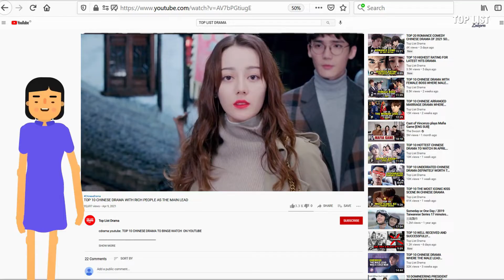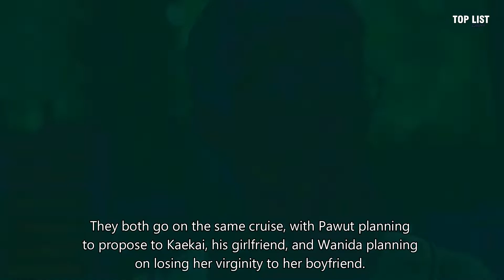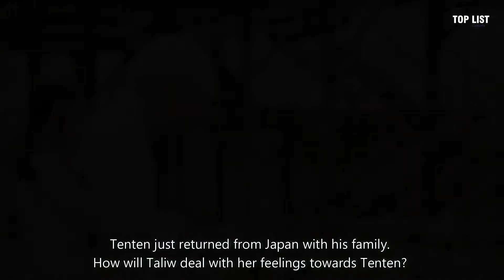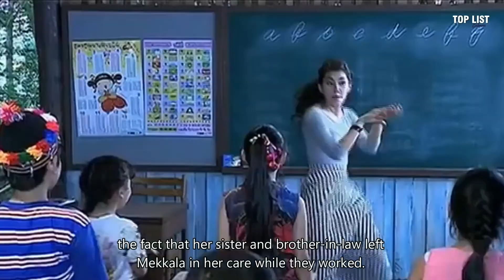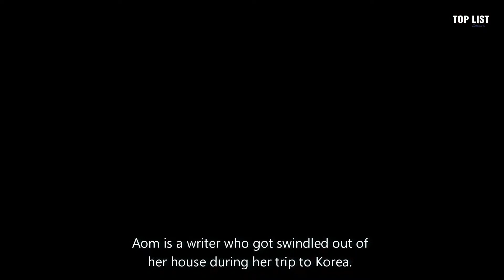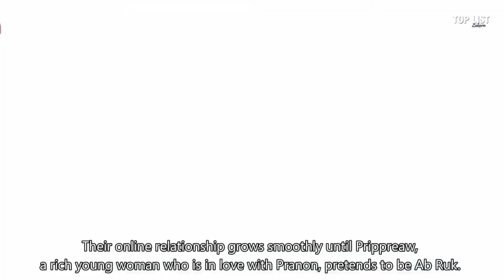Top 10 Highest Rated Thailand Dramas Romantic Comedy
1. The Shipper (2020)
2. Great Men Academy (2019)
3. 2gether (2020)
4. I Wanna Be Sup'Tar (2015)
5. You're My Destiny (2017)
6. Kiss Me (2015)
7. Wimarn Mekala (2016)
8. Full House (2014)
9. Ab Ruk Online (2015)
10. My Husband in Law (2020)

(Notice: we use bitly only to shorten the link. Not to add more advertisements.)